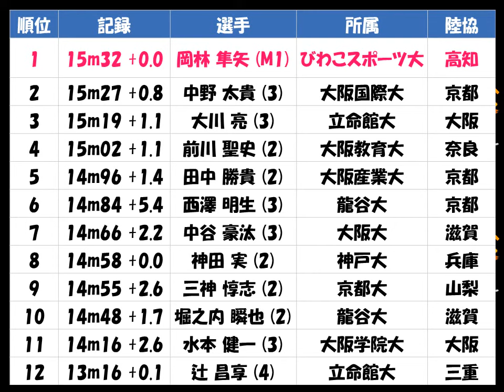関西学生陸上2017種目別「男子 三段跳び」優勝：岡林 隼矢（びわこスポーツ大 高知）